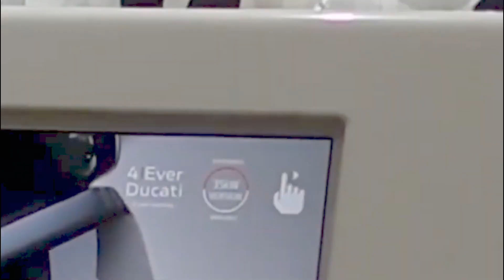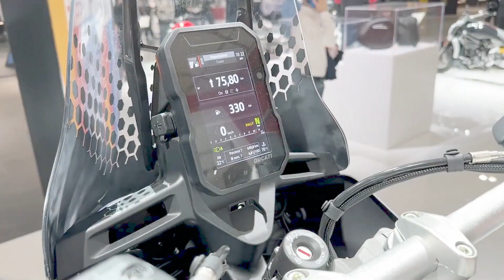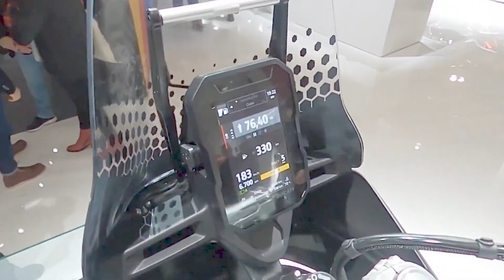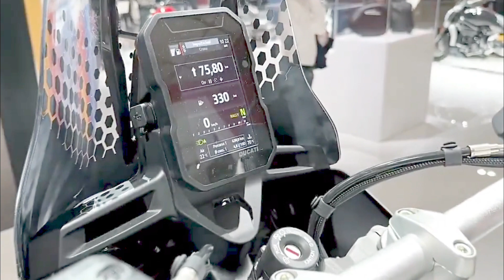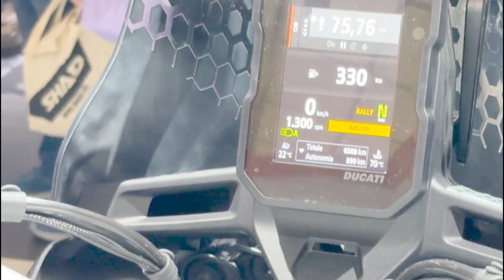2023 DUCATI DESERTX #2023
2023 Ducati Desertx, with  937cc engine Testastretta  pumping 110 ponies, 21”/18” wheels, generous ground clearance and 9.1”/ 8.7” of front and rear suspension travel. As you’d expect from Ducati, the DesertX is also equipped with a full suite of state-of-the-art rider aids as well as premium braking by Brembo. One of the stand-out characteristics is its optional rear tank, which adds an additional 2.1 gallons of fuel to the 5.54-gallon standard capacity.